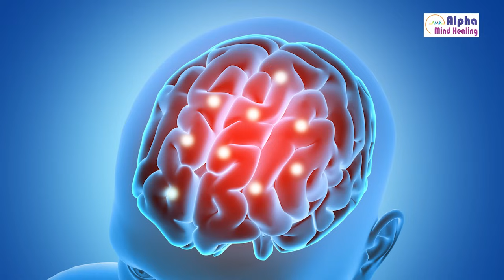ये है मानसिक बीमारी का सही इलाज बिना दवाई | Dr.Rupesh Patel Mo.9408500055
ये है मानसिक बीमारी का सही इलाज बिना दवाई  | Dr.Rupesh Patel